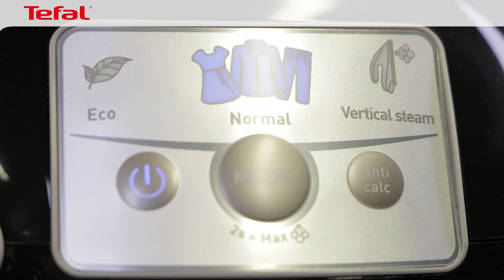How to use vertical ironing on my Tefal steam station? (Express Power - Express Protect)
Thanks to this video tutorial, discover how to use easily and efficiently vertical steam function on your Tefal steam generator (sv80, sv92 series).